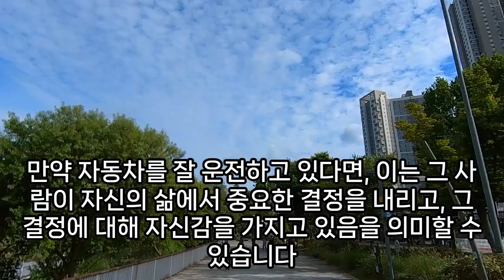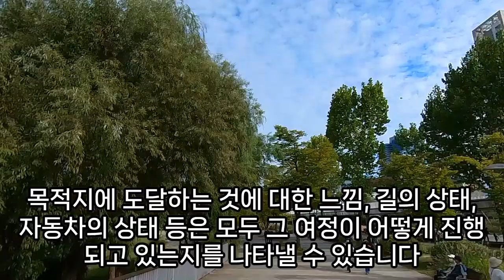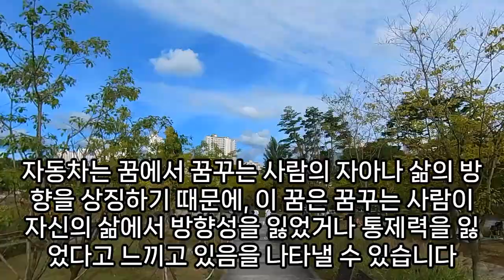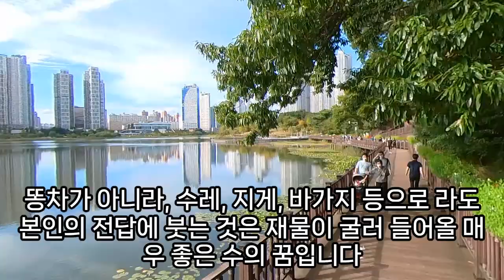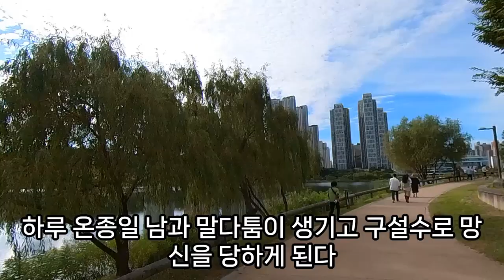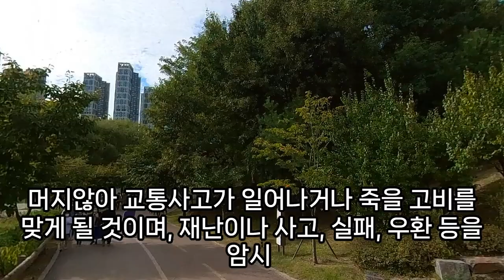자동차 꿈해몽풀이100가지, 큰 횡재나 돈이 들어오는 자동차꿈, 위험을 알려주는 자동차꿈, 자동차 사는꿈, 교통사고 나는꿈, 자동차 고장나는꿈, 자동차 잃어버린 꿈, 예언, 예지몽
자동차로높은곳올라간꿈, 자동차를바꿔타는꿈, 자동차일어는꿈해몽, 자동차찾는꿈, 자동차다니는도로꿈, 자동차불난꿈, 자동차사는꿈, 자동차털리는꿈, 고급승용차를타는꿈, 자동차파손꿈, 자동차끌고가는꿈, 자동차선물받는꿈, 자동차사고꿈해몽, 흰색자동차꿈, 하늘에서자동차추락하는꿈, 자동차를사는꿈, 차계약하는꿈, 꿈해몽자동차눈, 드라이브하는꿈, 자동차를타고집에들어오는꿈, 새자동차꿈, 하얀자동차타다가내리는꿈, 자동차가물에잠기는꿈, 꿈해몽자동차불, 자동차로산을오르는꿈, 자동차를거칠게운전하는꿈, 자동차털리는꿈, 자동차랑산에서떨어지는꿈, 흰색자동차꿈, 자동차없어지는꿈, 자동차키가부러지는꿈, 자동차사는꿈, 자동차가집으로들어오는꿈, 자동차가터지는꿈, 자동차가굴러가는꿈, 꿈해몽차가부서지는, 꿈해몽차안오줌, 자동차의자가바뀐꿈해몽, 자동차에서추락하는꿈, 집마당에자동차가주차하는꿈, 하얀자동차꿈, 빨간색자동차꿈, 외국자동차사는꿈, 자동차도난꿈, 자동차에물건을주워담는꿈, 차가전복된꿈, 집안에자동차를갖고들어온꿈해몽, 여러사람을자동차에태운꿈, 검은색자동차꿈, 자동차타고하늘로올라가는꿈, 꿈해몽자동차를사가지고, 자동차사고내는꿈, 자동차구입하는꿈해몽, 방안자동차꿈, 하얀자동차꿈해몽, 자동차빌려주는꿈, 차도둑맞는꿈, 자동차선물받는꿈, 자동차를잃어버리는꿈, 자동차타고가다코끼리와부딪치는꿈, 자동차꿈해몽